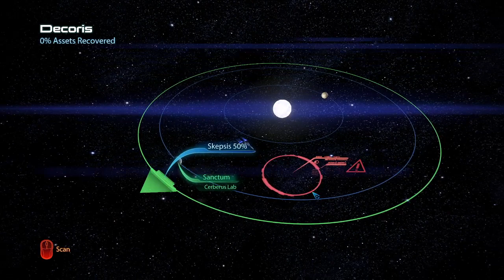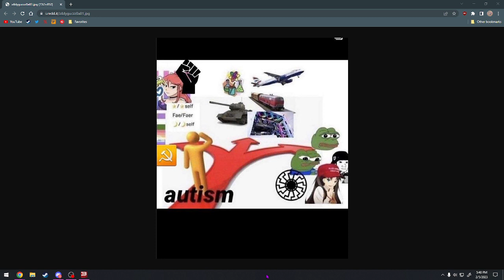Mass Effect 3 (2)